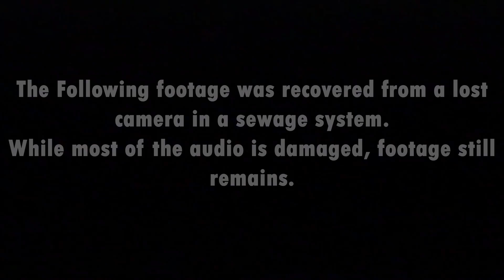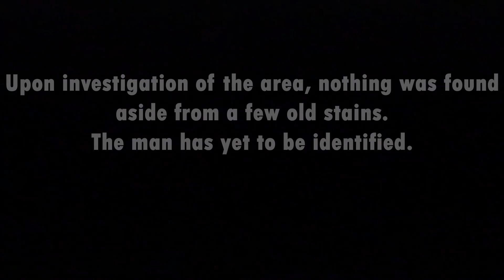(SFM Creepypasta) Found Footage